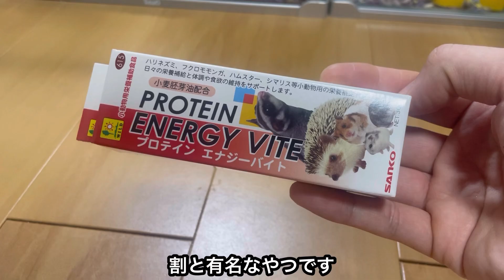歯の悪い子やお年寄りのハムスターにオススメする黄色い液体とは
ジャンガリアンハムスターにプロテインエナジーバイトを与える動画です。

高タンパクで高脂質。上手にエサを食べられない子に最適な補助食です。

今回は不正咬合のぼすここちゃんに与える内容が主です。